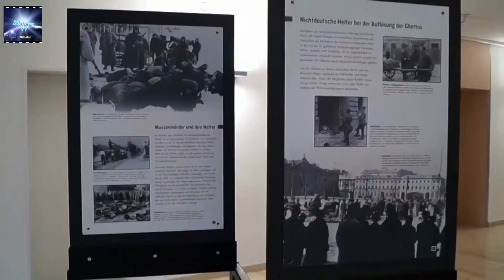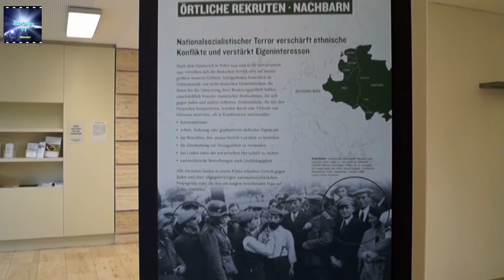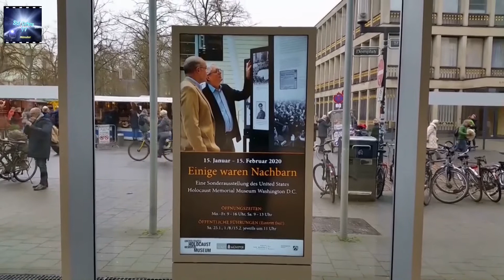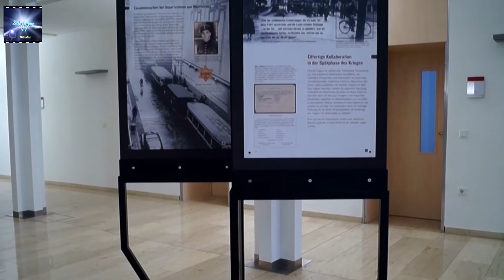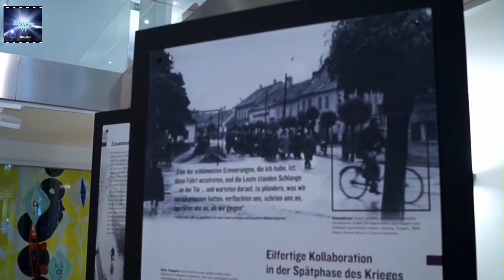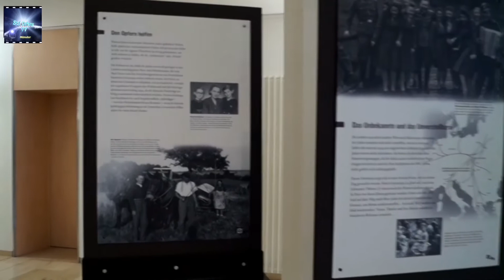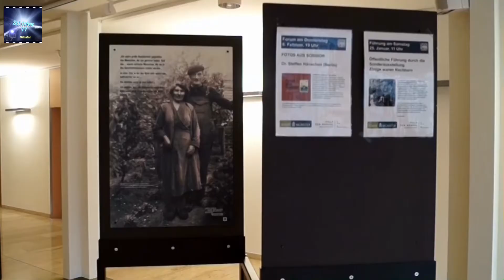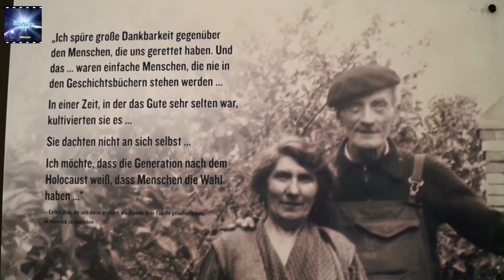Münster: Ausstellung des United States Holocaust Memorial Museum Washington D.C.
Festakt zur Ausstellung „Einige waren Nachbarn“ des United States Holocaust Memorial Museum Washington D.C. zum 75. Jahrestag der Befreiung von Auschwitz, im Foyer der Bezirksregierung Münster  am 31. Januar 2020.

Thomas Köhler (Geschichtsort Villa Ten Hompel) im Gespräch mit Sabine Leutheusser-Schnarrenberger (Antisemitismus-Beauftragte des Landes NRW), Dorothee Feller (Regierungspräsidentin Münster) und Markus Lewe (Oberbürgermeister der Stadt Münster).

Die Villa ten Hompel präsentiert die Ausstellung "Einige waren Nachbarn" vom 15. Januar bis 15. Februar im Foyer der Bezirksregierung Münster zusammen mit der Bezirksregierung Münster, dem Evangelischen Forum Münster, der Gesellschaft für Christlich-Jüdische Zusammenarbeit Münster, dem Verein "Gegen Vergessen - Für Demokratie", der Deutsch-Israelischen Gesellschaft und dem Verein "Spuren Finden"

Auch fast 75 Jahre nach der Befreiung des Vernichtungslagers Auschwitz und dem Ende der Herrschaft der Nationalsozialisten stellen sich elementare gesellschaftliche Fragen: Wie war der Holocaust möglich? Welche Rolle spielten die gewöhnlichen Menschen dabei in Deutschland und in Europa? Warum nahmen einige mit größtem Eifer an der Verfolgung von Jüdinnen und Juden teil, während andere Mitläufer waren? Warum haben so Wenige den Menschen geholfen, die zu Opfern gemacht wurden?

Die Ausstellung "Einige waren Nachbarn – Täter – Opfer und Mitläufertum" des United States Holocaust Memorial Museum Washington D.C. soll herausfordern, über die Motive und Zwänge nachzudenken, die die Entscheidungen und Verhaltensweisen der gewöhnlichen Menschen während des Holocaust beeinflussten. Seit 2018 sind das United States Holocaust Memorial Museum Washington D.C. und der Geschichtsort Villa ten Hompel Münster offiziell Kooperationspartner.

Schirmherr der Wanderausstellung, die in NRW an mehr als 20 Orten auf Initiative der Villa ten Hompel präsentiert wird, ist Nordrhein-Westfalens Ministerpräsident Armin Laschet: "Diese besondere Ausstellung des United States Holocaust Memorial Museum Washington D.C. mahnt und ruft uns auf, aufzustehen gegen Rassismus und Antisemitismus, für Menschenwürde, Freiheit und das friedliche Zusammenleben in unserem Land."

"Einige waren Nachbarn" Ausstellung des United States Holocaust Memorial Museum Washington D.C. zum 75. Jahrestag der Befreiung von Auschwitz